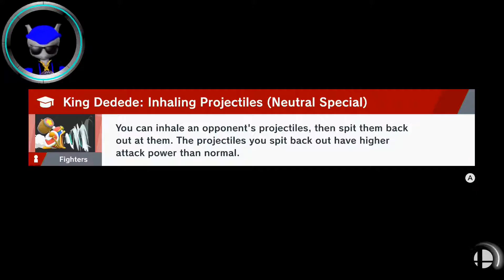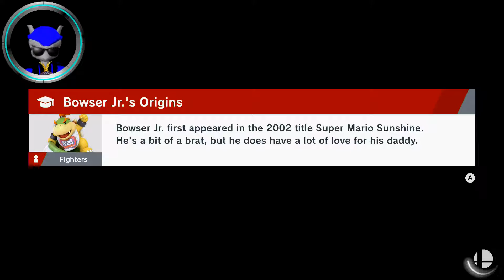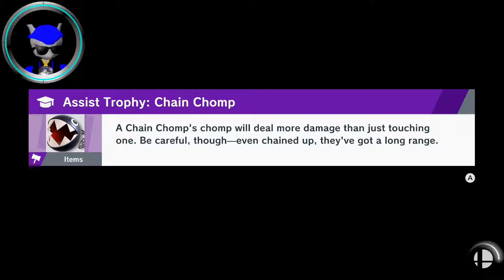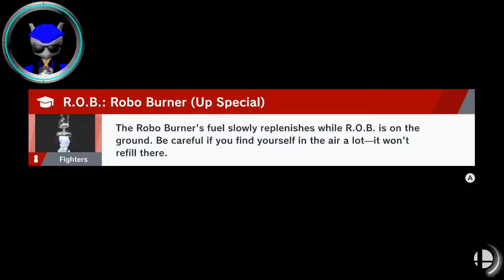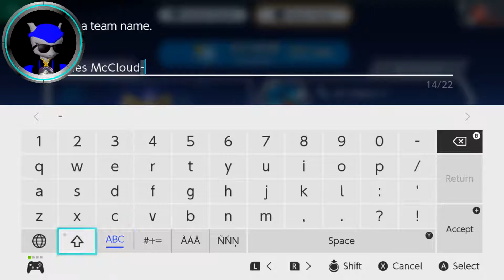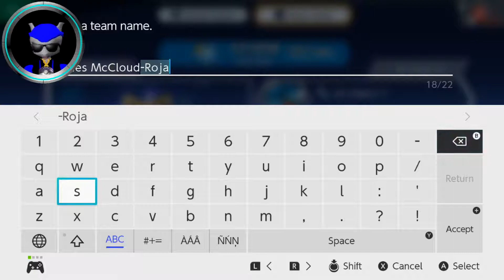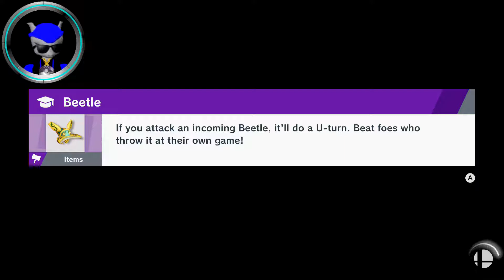MANondorf and ROJAlina! | Super Smash Bros. Ultimate - World of Light Part 44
Taking on the Chaos Quiz will be no problem while I have MANondorf and ROJAlina on my side.  That's right, it's MAN-ondorf and ROJA-lina!  I said it right!